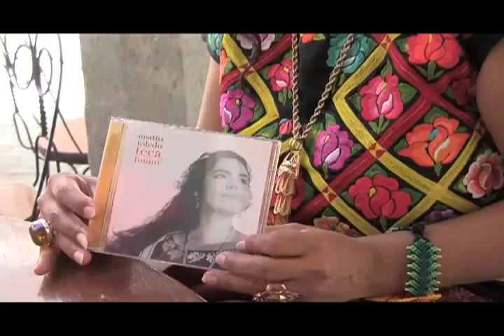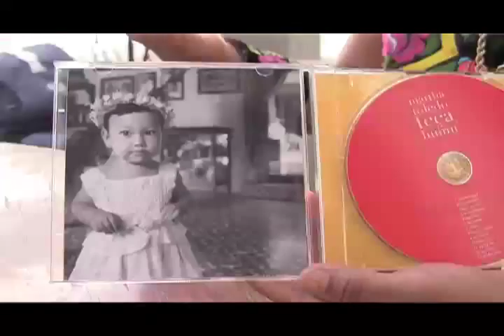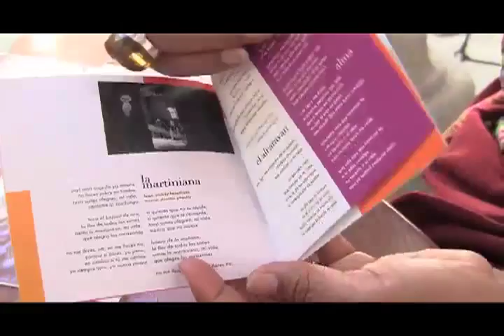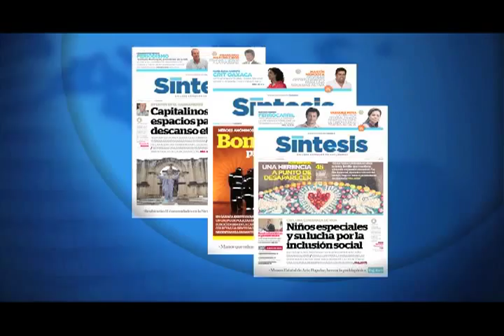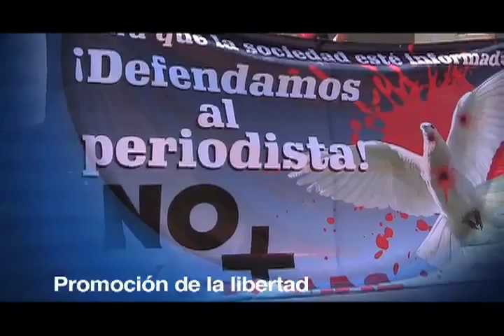Noticiero Síntesis TV (09-NOV-11) Parte 2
Mejorarán los espacios educativos de la capital/ Inseguridad lastima a Oaxaca: Ugartechea/ Normalistas marchan al Ieepo/ SNTE presenta proyecto educativo